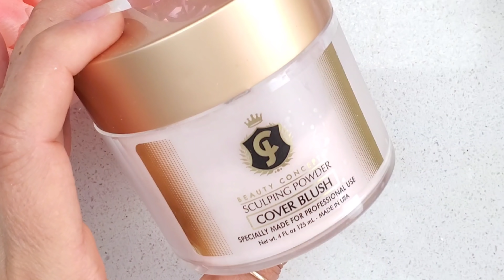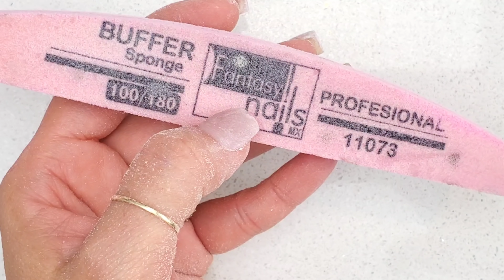UÑAS CORTITAS AL NATURAL PARA EL DÍA A DÍA 💅 + tornasol mezcla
🌸CONTACTO EMAIL:para Negocios🌸

GRACIAS POR TODO SU CARIÑO Y  APOYO FAMILIA HERMOSA!!❤😘😘